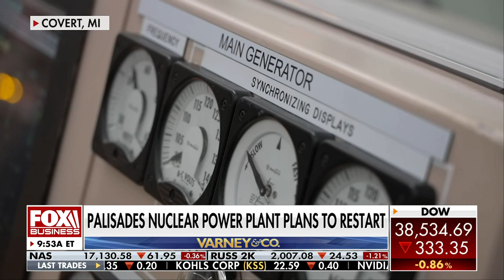Palisades Nuclear Power Plant Restart - Fox Business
Fox Business visited Palisades Nuclear Power Plant this week to cover the restart and the future deployment of small modular reactors.